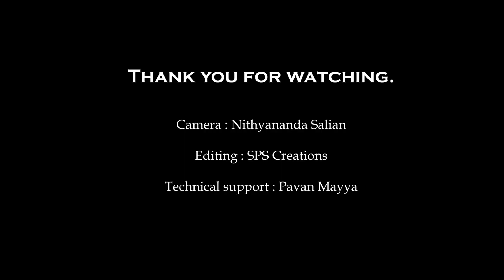Tulu Stand up comedy-Cricket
Also watch

Short films directed by Sandesh Bollur